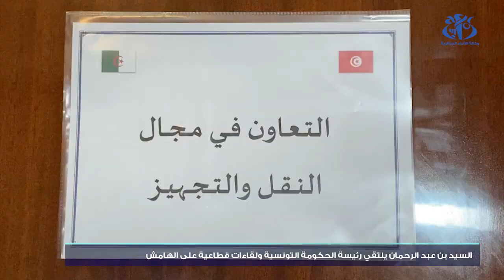السيد بن عبد الرحمان يلتقي رئيسة الحكومة التونسية ولقاءات قطاعية على الهامش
تونس (وأج) -  أجرى الوزير الأول, وزير المالية, السيد أيمن بن عبد الرحمان  محادثات ثنائية مع رئيسة الحكومة التونسية, السيدة نجلاء بودن, بقصر الحكومة التونسية. وبالموازاة مع ذلك, انطلقت اللقاءات القطاعية الثنائية, بين الوزراء المرافقين للسيد بن عبد الرحمان, ونظرائهم من الحكومة التونسية.